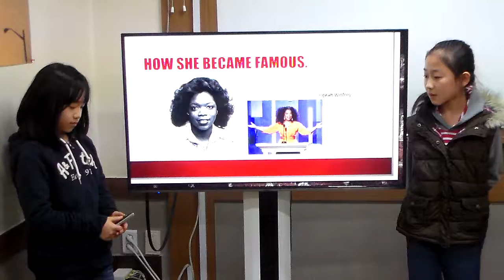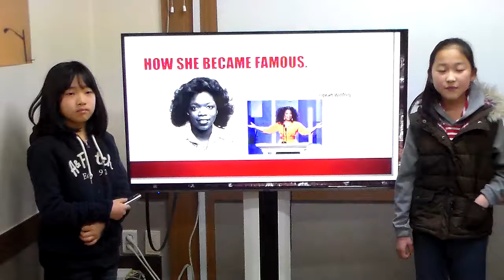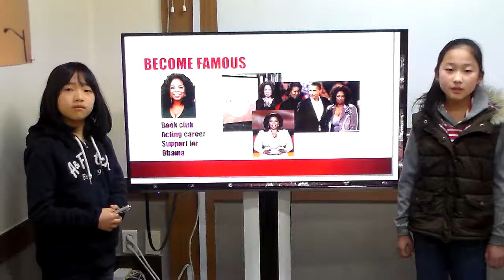Famous Woman PPT Presentation 4th Grade (Video)